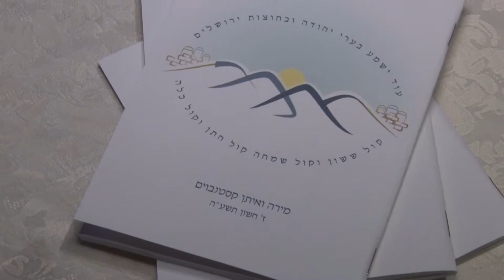Jared Bernstein Photography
Jared Bernstein